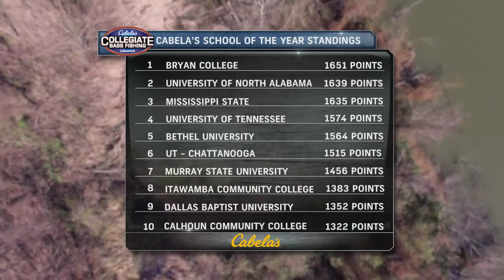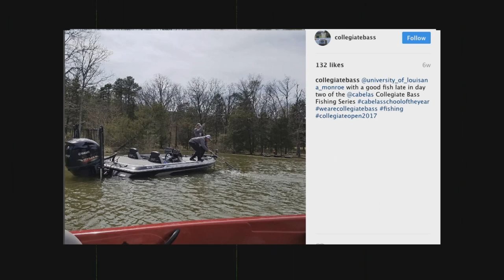Day Two On Water Coverage From Collegiate Bass Fishing Open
Lake Dardanelle coverage from day two.  We hit the waters with Murray State who had the top 3 spots after day one action.  WE also look at Louisiana State